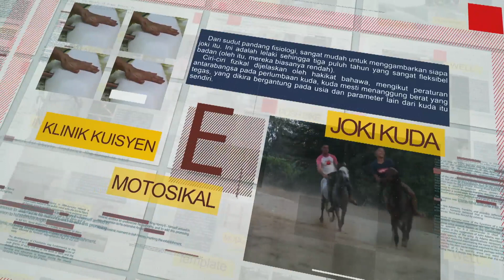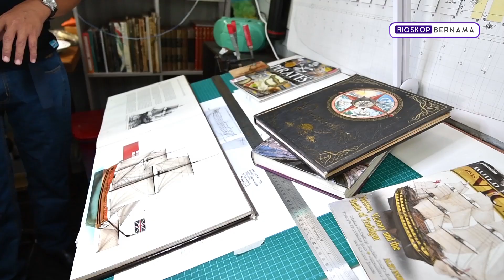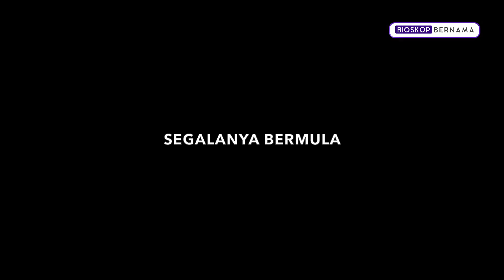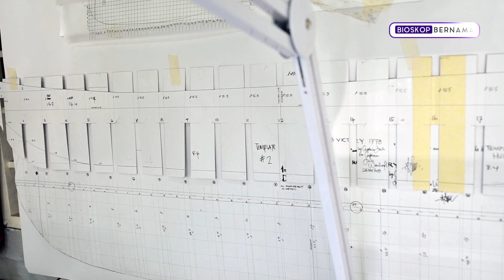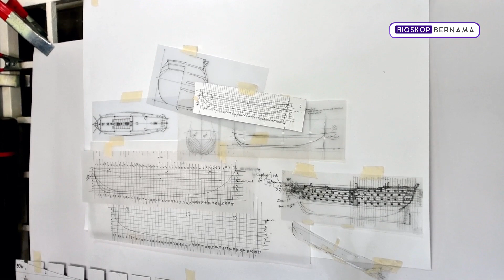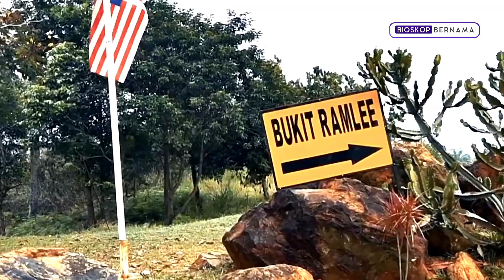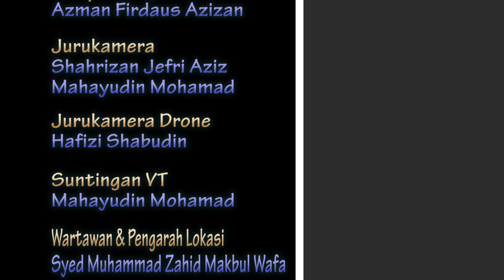BIOSKOP BERNAMA EP01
BIOSKOP BERNAMA sebuah program baru yang memaparkan pelbagai kisah menarik di Malaysia.
Program kerjasama antara BERNAMA dengan BERNAMA DIGITAL JURNAL
Episod pengenalan program ini mula bersiaran pada 02 Jan 2021 iaitu sebaik sahaja bermulamya alaf baru 2021 dan juga sebagai pembuka tirai program pertama bersiaran di BERNAMA TV 502 Astro.
Ianya meliputi kehidupan, masyarakat, makanan, persekitaran, teknologi, sukan dan alam semulajadi.
Di hoskan oleh Ana Zulkifli, di terbitkan oleh Nizuan Hanaffi, BIOSKOP BERNAMA ini bersiaran setiap Hari Sabtu bermula pukul 1.45 petang.
Hanya di BERNAMA TV 502 Astro.